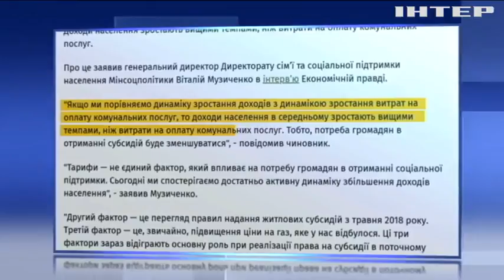У Мінсоцполітики заявили про зменшення потреби українців у субсидіях